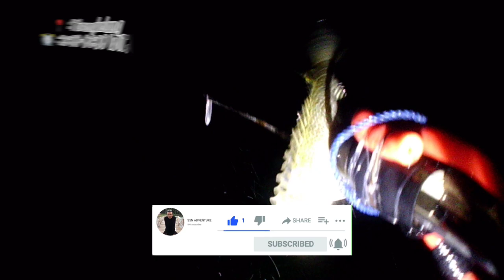Eps20 | Night Spearfishing Kajang 🇲🇨 | spot Ta'rongkolan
Spot kali ini di Ta'rongkolan

 ikan, ikan baronang, ikan kerapu, ikan kakap, ikan Sultan,

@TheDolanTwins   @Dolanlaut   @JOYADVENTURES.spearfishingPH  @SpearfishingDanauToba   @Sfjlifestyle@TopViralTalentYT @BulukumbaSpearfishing